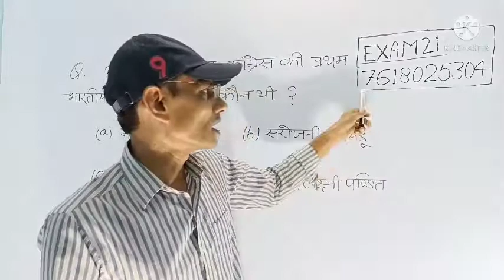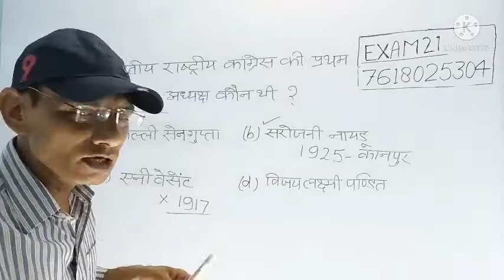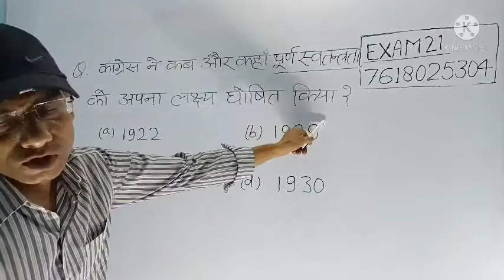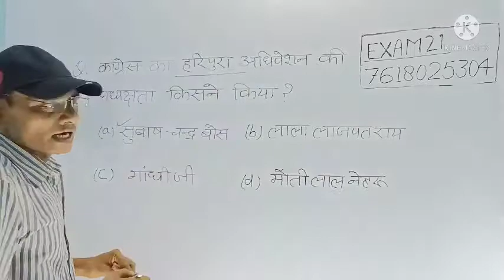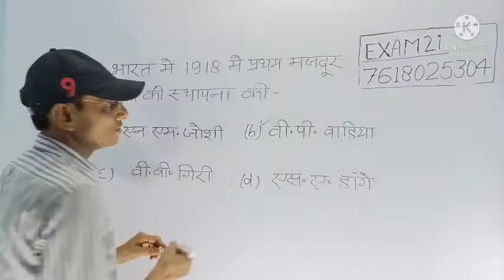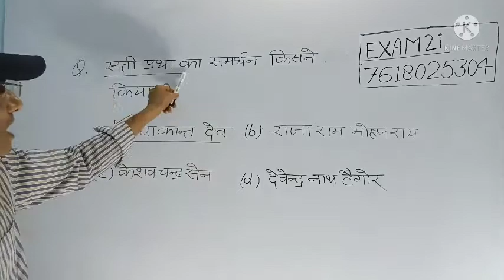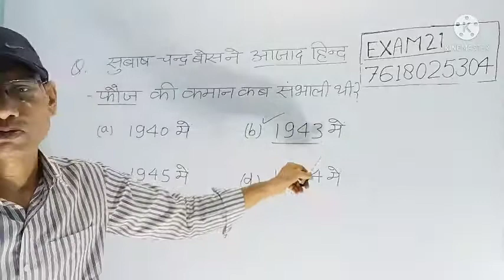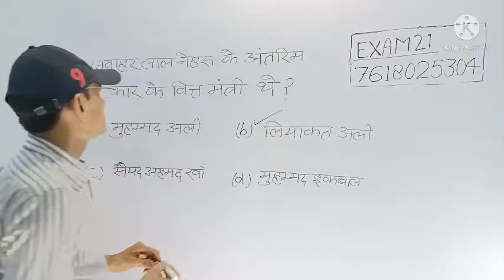EXAM SPECIAL//IMPORTANT QUESTION//MODERN HISTORY//PRACTICE SET-2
EXAM 21